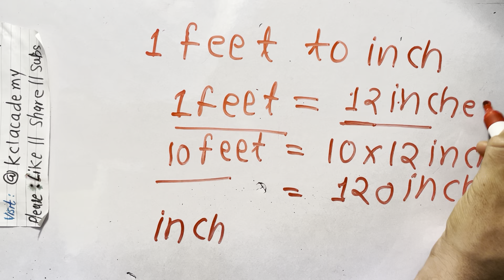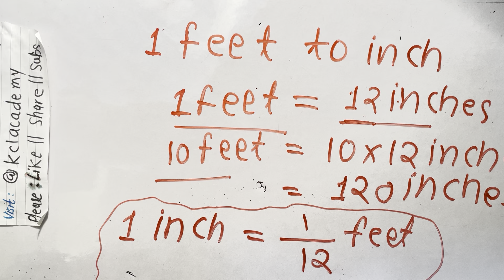1 feet to inches | cm in feet | feet in cm (in Hindi) By Kclacademy In Hindi | हिंदी में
CONVERT 1 feet to inches | वीडियो में हम अपनी हाइट को सेंटीमीटर से फिट इंच में कैसे बदलें तथा यदि हमारी हाइट फिट इंच को सेंटीमीटर में कैसे बदलें ।